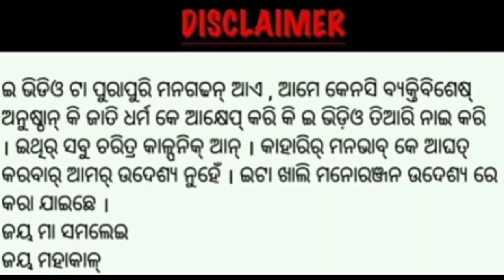Juaari||Sambalpuricomedy||funny video comedy||mra comedy||Riya comedy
Video Credit

Starring..Juaari

Poster..  Mahadev

Camera.. 📷 Camera.. all team members

Director.. 🎬 Rohan

Story..📝 Rohan

Editing..🎞️ Mahadev & Rohan

🤪acting..

Search🔎

* new sambalpuri cid comedy video

* Cid comedy

* sambalpuri comedy video * new sambalpuri cid video

* sambalpuri cid comedy video

* cid sambalpuri comedy

* new sambalpuri comedy video

* Sambalpur I comedy

* sambalpuri comedy * sambalpuri cid

* jogeshjojo new sambalpuri comedy * Jojo comedy video

sambalpuri viral video

* viral video sambalpuri

* new sambalpuri viral video

Viral video sambalpuri comedy

* sambalpuri cid comedy

* tankadhar cid comedy

* Tankadhar makakur cid comedy video

* tankadhar cid
*mra comedy cid
*mracid
*Sbp Mahadev music
*MRACOMEDY
*Sambalpurimracomedy

mracomedynew video